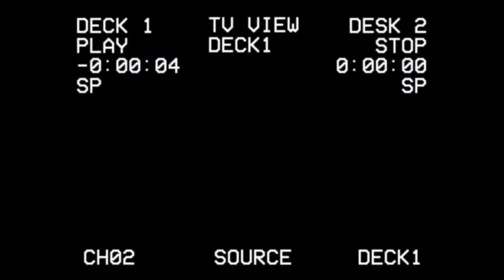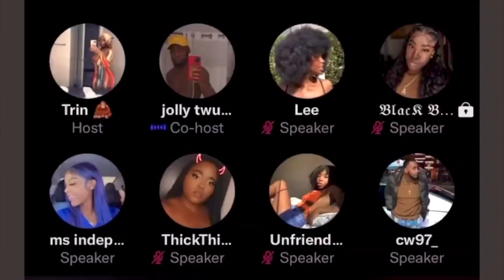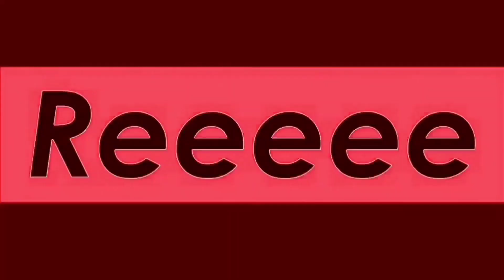Twitter Allows BLM Activists to Promote WHITE GENOCIDE | REEEeee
🐦 Twatter: @darthN3ws
🎶 DikDok: darth_news
📸 Insta: @darth_deadpool  / second acct: @DarthNewsExperience